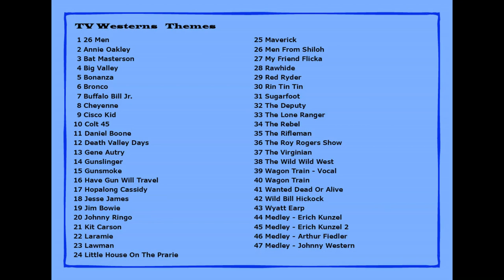TV Western Theme Music - Classic TV Westerns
43 Themes. Medleys are also cool!